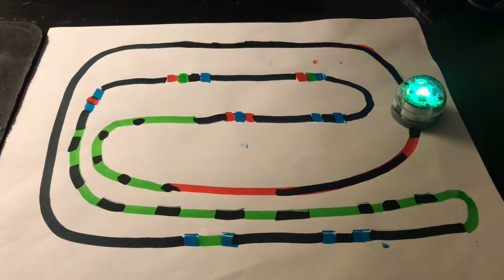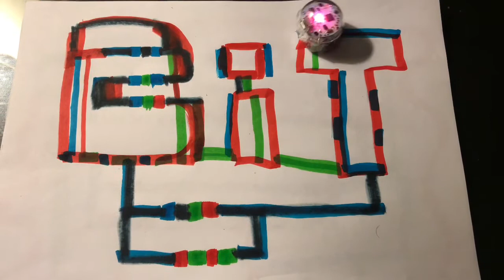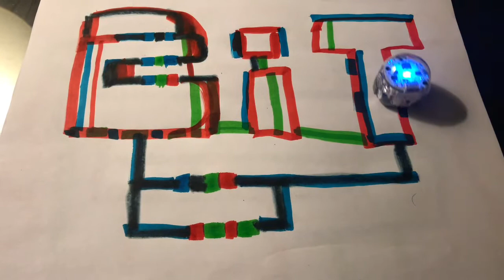Ozobot Bit Robot Mazes 2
Ozobot Bit Robot Mazes